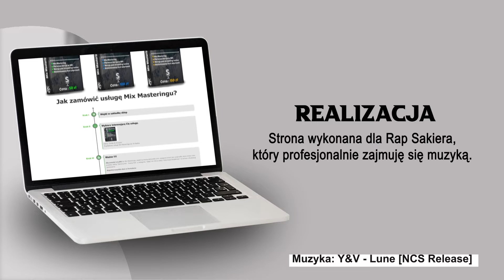Strona Internetowa - miximastering.pl wykonana dla Rap Sakiera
Filmik ukazuję stronę internetową, która jest wykonana dla Rap Sakiera, czyli osoby profesjonalnie zajmującej się muzyką.
Strona spełnia funkcję wizytówki, oraz sklepu internetowego, na którym można zakupić wykonywane przez Rap Sakiera usługi obróbki muzyki.
Strona jest zoptymalizowana, aby ładowała się jak najszybciej co jest ważne w dzisiejszych czasach.
Strona jest również przyjazna dla oka, zawiera krótkie i wyczerpujące treści, nawigacja na stronie działa bardzo sprawnie.
Gdy będziemy finalizować zamówienie, wszystkie kroki są starannie wyjaśnione, aby klient wiedział jak poprawnie zakupić usługę.
Oczywiście dostępne są najpopularniejsze metody płatności takie jak np. blik.
Strona posiada również formularz kontaktowy.

Strony wykonane przeze mnie, są na bieżąco monitorowane, a w razie problemów - szybko naprawiane.

Z chęcią stworzę stronę internetową dla Ciebie!

KGRAF - konkurencyjne ceny, bezkonkurencyjna jakość.